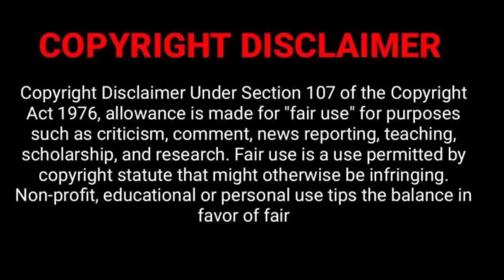Wapus Shanti Ho Gai & Parcel Main 🐍Aya reaction |Divamantra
In this video I am talking about and negative Vloggers with negative family drama and kyon isne sattebaazi kinharkat nahi batai ? .

diva mantra live
diva mantra roast
diva mantra controversy
controversies
controversial
diva mantra